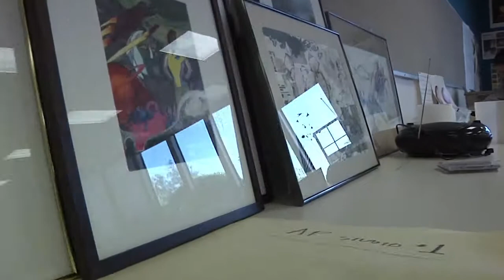North Medford Art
North Medford High School